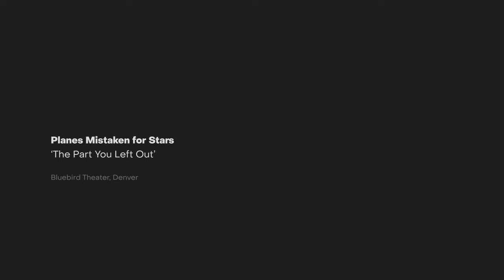Planes Mistaken for Stars - The Part You Left Out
Bluebird Theater, Denver
With Acrobat Down and The Gloria Record.
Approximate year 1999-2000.